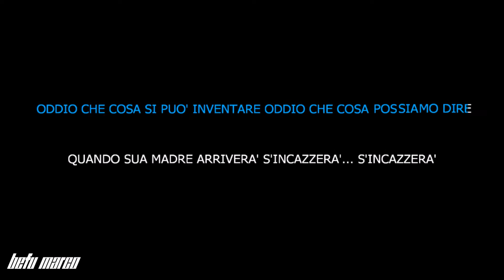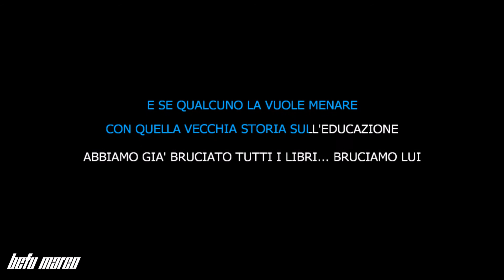ASILO REPUBLIC (KARAOKE)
Vasco Rossi "Asilo Republic" KARAOKE HD